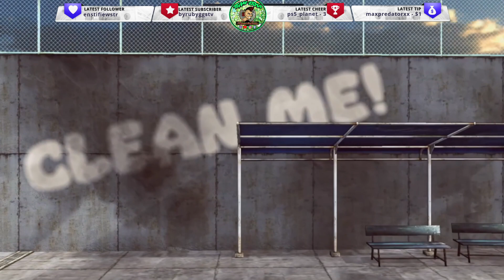EL JUEGO MÁS SATISFACTORIO QUE VERÁS 🤗 POWERWASH SIMULATOR